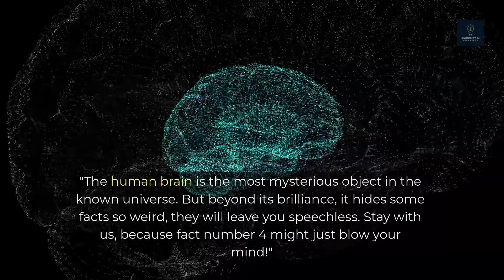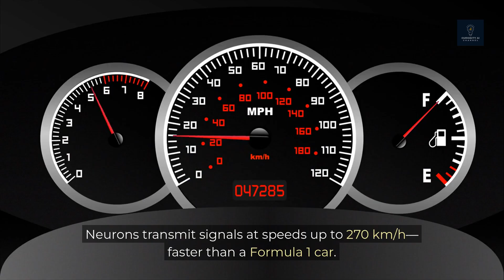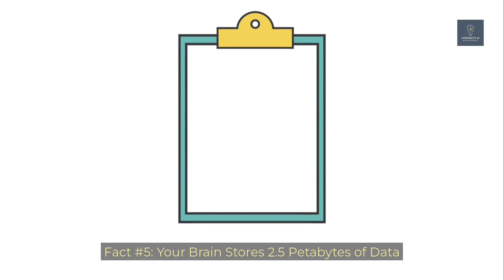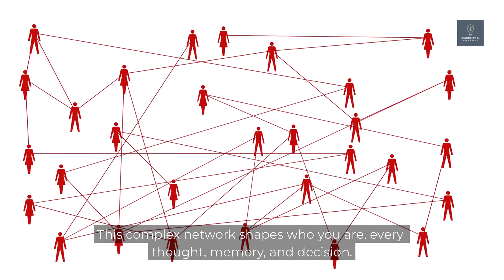🧠 7 Brain Facts That Sound Fake (But Are 100% True)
The human brain is full of surprises - here are 7 verified facts that challenge everything you thought you knew:

IN THIS VIDEO:
1. Lightbulb Power: Your brain generates 15-25 watts of electricity
2. No Pain Sensors: Brain tissue lacks pain receptors
3. Second Brain: Your gut's enteric nervous system contains 500 million neurons
4. Neural Speed: Signals travel at 430 km/h (faster than a Formula 1 car)
5. 2.5 Petabytes: Equivalent to storing 3 million hours of TV shows
6. Sleep Deprivation: Chronically missing sleep reduces brain volume
7. Cosmic Complexity: 100+ trillion neural connections outnumber stars in the Milky Way

Which fact surprised you most? Comment 1-7 below!